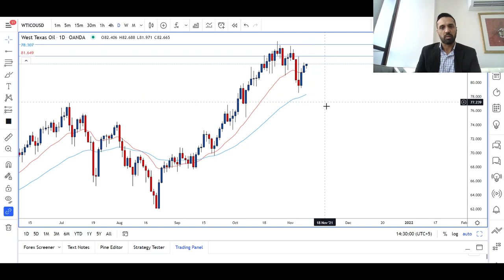Daily Technical Analysis | Commodities & Forex market | 9th November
Tune in to our daily Technical Analysis on the Commodities & Forex market, presented by Mr. Rizwan Samra